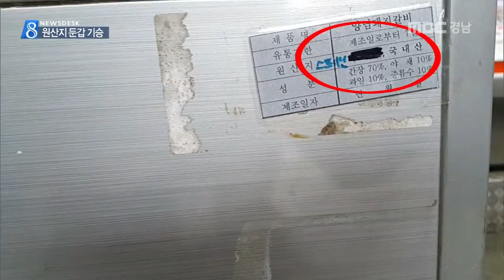MBC경남 뉴스데스크 2016 01 26 명절 대목 앞두고 원산지 둔갑 기승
해마다 설을 앞둔 이 즈음엔
원산지를 속여 파는 행위가 기승을 부리는데요.

명절 음식을 준비하실 때
꼼꼼히 따져봐야 할 것 같습니다.

김민찬 기자입니다.

창원 한 전통시장의 정육점,

국내산이라는 원산지가 표시된 삼결살과
원산지가 표시되지 않은 삼결살이 나란히
진열돼 있습니다.

소비자들이 원산지를 묻지 않으면
수입산을 국산으로 둔갑시켜 팔기 위한
꼼숩니다.

정육점 관계자
"국내산이 다 떨어져버렸어요. 그러다 보니 대체할 것도 없고 해서.."

또 다른 정육점,

국내산과 스페인산을 섞었다는 양념돼지갈비,
사실은 미국산입니다.

정육점 관계자
"(수입이에요?)네네..
(국산이 안들어갔는데 국내산이라고)"

농산물품질관리원이 지난 8일부터
전국 전통시장과 도매상,
대형마트를 점검한 결과,326 곳이
원산지 표시를 위반한 것으로 드러났습니다.

특히, 명절에 소비가 많은
축산물 부정 유통이 가장 많았습니다.

강병조/국립농산물품질관리원
기동반장
"소비자들이 국산과 수입산 (축산물)을 쉽게 구별하지 못한다는 것을 이용해가지고, 일시적인 매출액을 상승시키고자.."

단속반은 상습적이고
위반 규모가 큰 업체에 대해선
구속수사를 한다는 방침이지만
원산지 위반은 좀처럼 근절되지 않고 있습니다.

MBC NEWS 김민찬